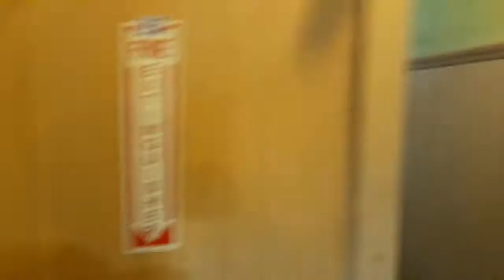10.601: Preston Castle Foundation in Iong, California.